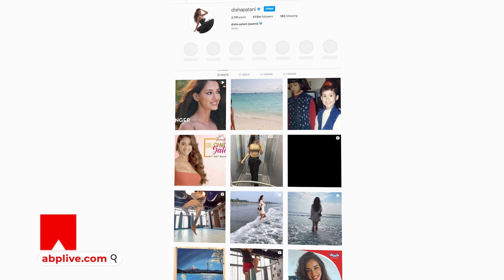Disha Patani की फोटो वायरल ! क्या करा ली है प्लास्टिक सर्जरी?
आजकल दिशा की एक फोटो वायरल हो रही है जिसे लेकर दिशा इंटरनेट पर ट्रोलिंग का शिकार हो गई हैं...इस फोटो में दिशा की नाक थोड़ी अजीब लग रही है...जिसे देखकर फैंस कयास लगा रहे हैं कि दिशा ने अपने नाक की प्लास्टिक सर्जरी करवा ली है..